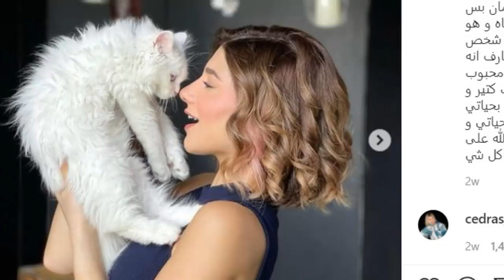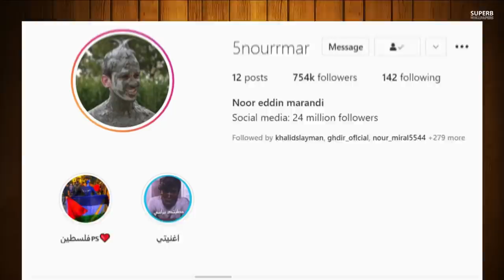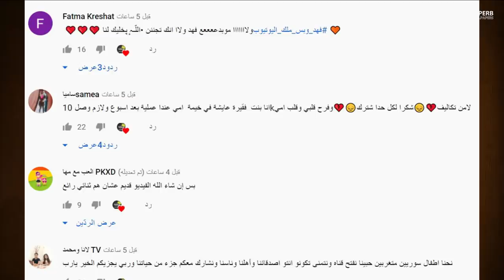عاجل يارا مار تعودي لفريق نور مار واغنية نور ستارز وتفضح نارين بيوتي وفضيحة بيسان اسماعيل وانس خاين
رابط قناة يارا فجروها جيش مملكة القصص

نور مار مقلب في محمد,
نور مار لما قمر داخت,
تصميم لنور مار بدون حقوق,
نور مار كواليس اغنيتي,
نور مار في العيد,
نور مار اغنية حطيتك براسي,
رد فعل ع نور مار,
عبدالله يحكي عن نور مار,
نور مار طرد ايمو,
نور مار طبخ البنات,
نور مار يضرب يارا,
نور مار مضحك,
نور مار ضد الجوكر الهندي,
نور مار ضد الجزائر,
نور مار ض,
نور مار سفر قمر,
نور مار سافرت وتركت الفريق,